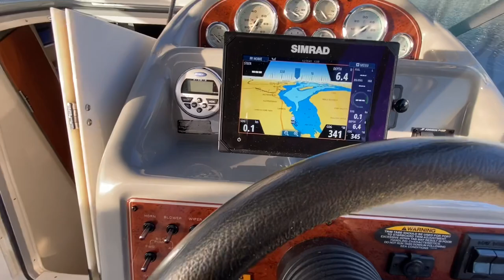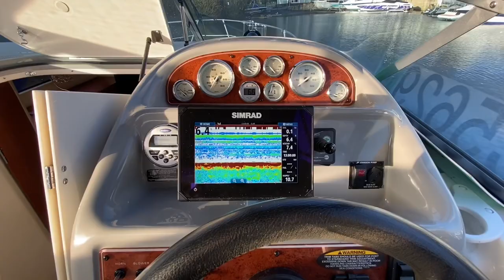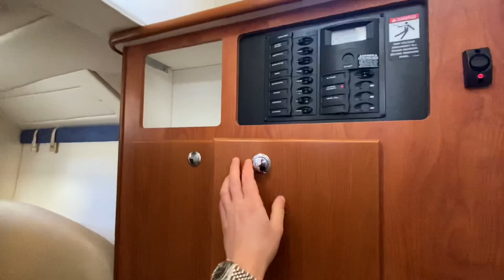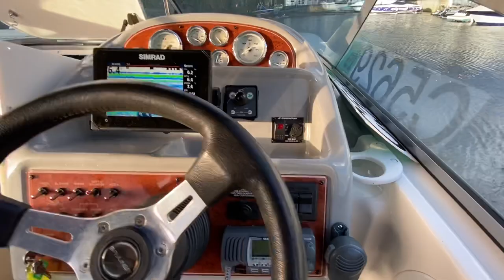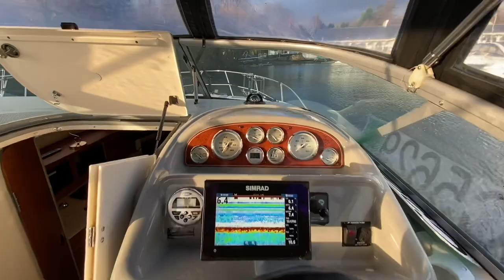2008 Bayliner 285 £59,995. A real class winner!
The amazing Bayliner 285, presented immaculately and with a great spec all she needs is a new owner!